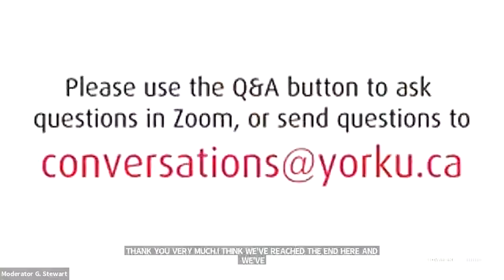York University Faculty Focus Virtual Townhall